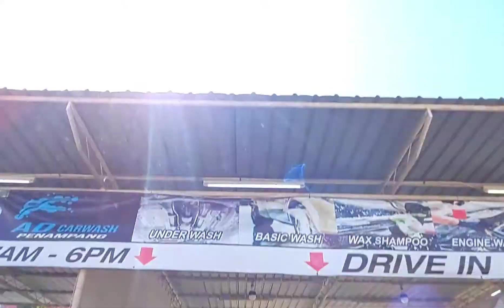Myvi 19' Time To Carwash.